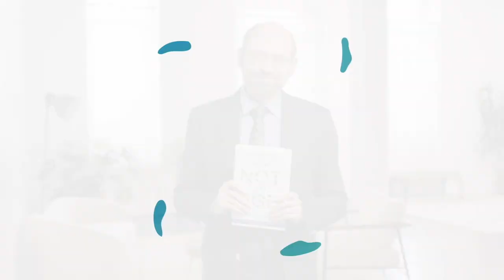Beyond The Problems with Jeff Popick - Episode: Mediate The Hate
Host, Jeff Popick, talks how hatred, enmity, violence and divisiveness are at dangerous levels. Leading life coach, David Essel, and professional mediator, Lawrence Gordon, are JP’s two guests who discuss some ideas – even if just baby steps – on how to begin getting this turned around.